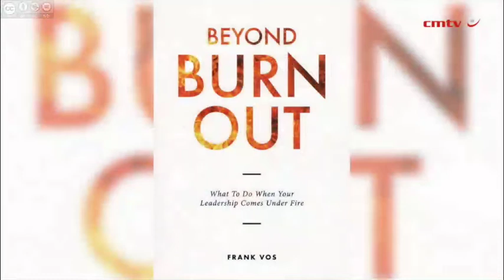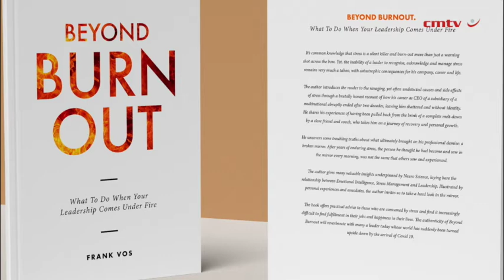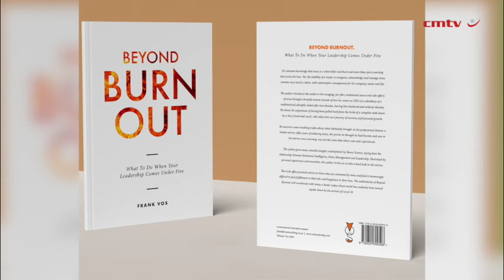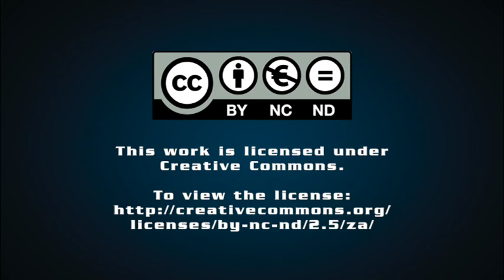Beyond Burnout: What to do when your Leadership comes under Fire – Frank Vos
This new second edition contains updated material on the impact of Covid-19 on stress and leadership – one year down the line, as well as input received from many engaged readers of the first edition.